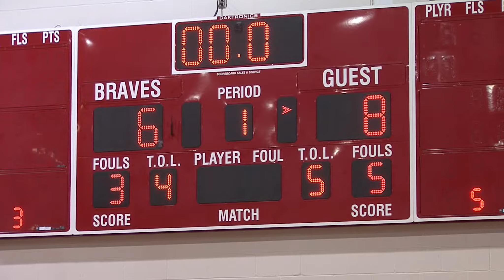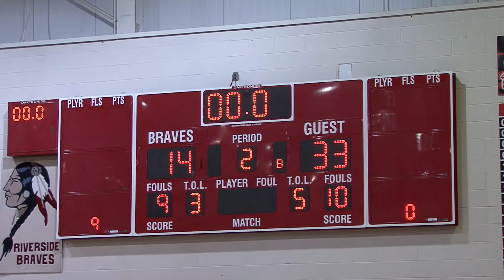2008 01 18 Alva Boys 2K